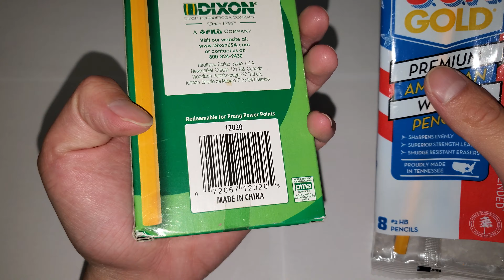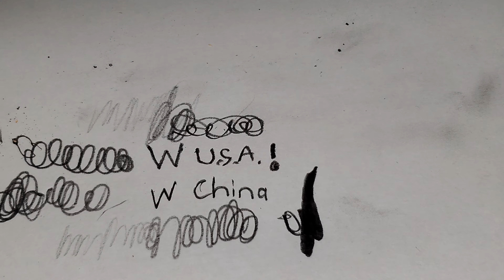America's Pencil vs. China's Pencil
Who won?